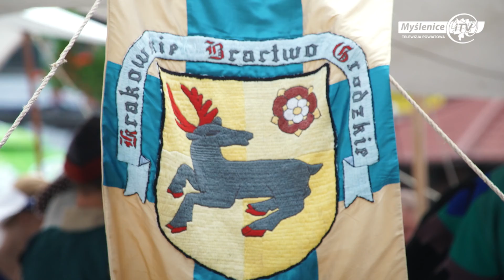I Turniej Rycerski o Miecz Myślimira 2017